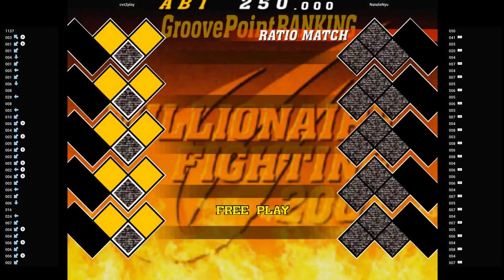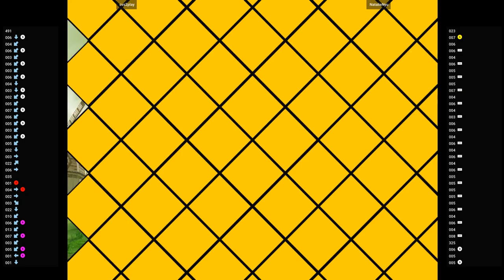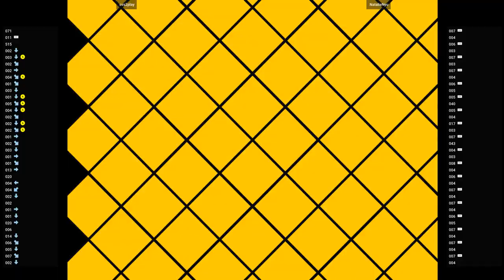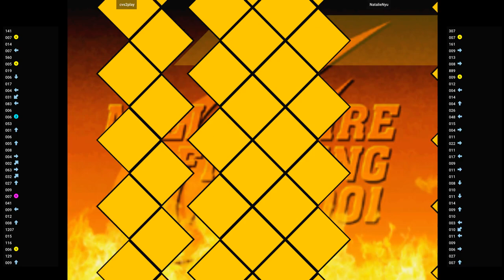CVS2 🕹 cvs2play VS NatalieNyu